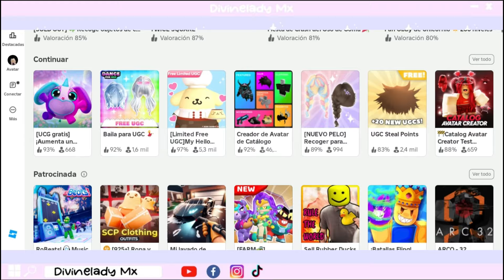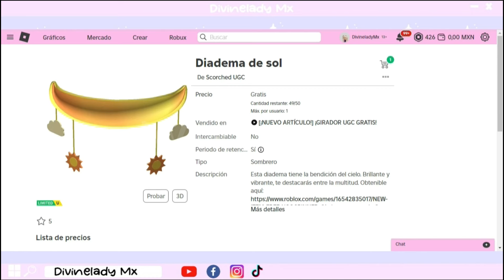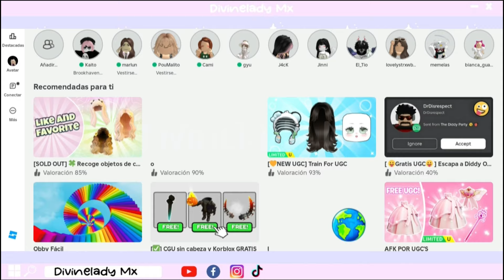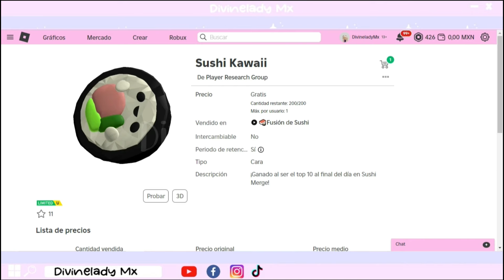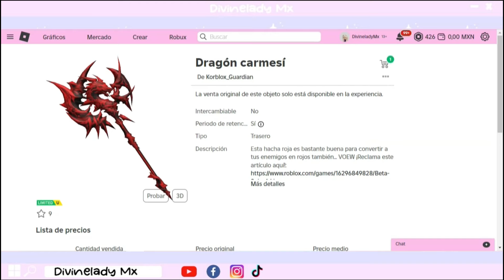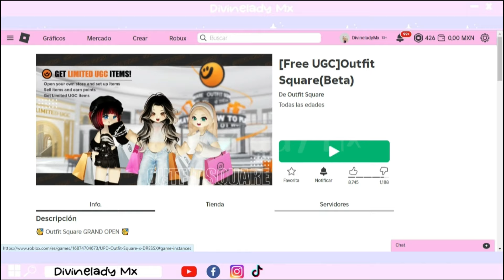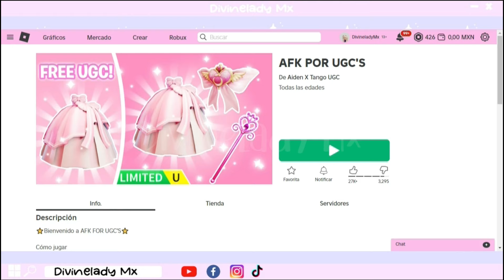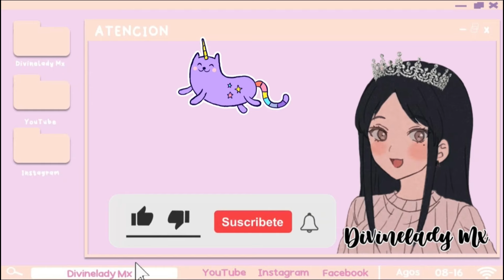GANA 50 ITEMS Y PELOS KAWAII GRATIS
LIKE SI YA COMISTE